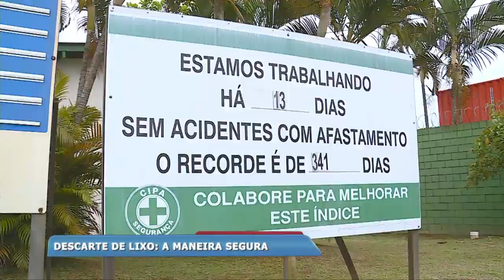Veja a maneira segura de descartar seu lixo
Separar o lixo reciclado do orgânico, são atitudes que buscam melhorar o ambiente em que vivemos. Mas é importante ter atenção na hora de fazer essa separação, pois alguns objetos podem machucar os profissionais que recolhem o lixo.